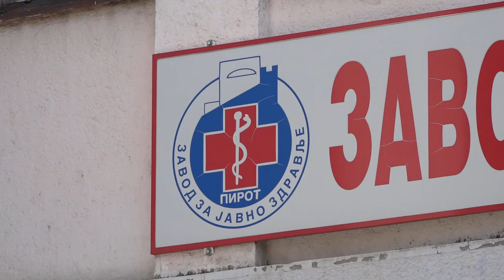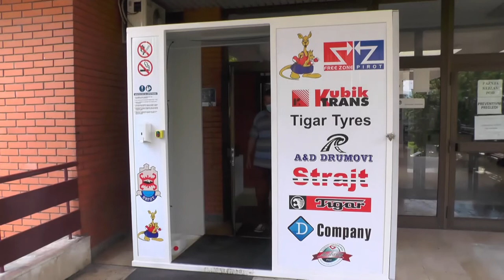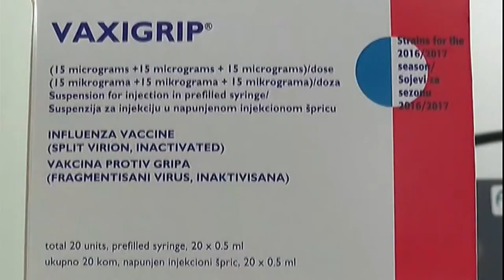EPIDEMILOŠKA SITUACIJA I VAKCINA PROTIV GRIPA